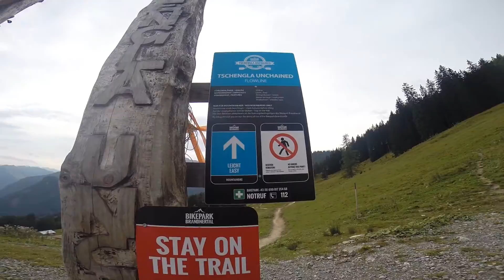Brandnertal Downhill with Fiends 2016 new shorter cut video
i hope all peoples can saw now the video
Video by Minder Thomas